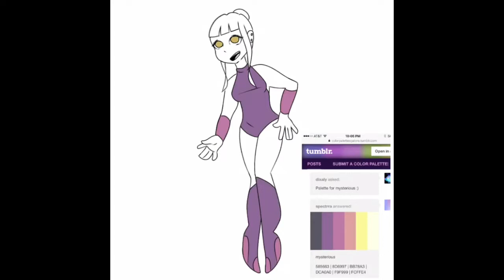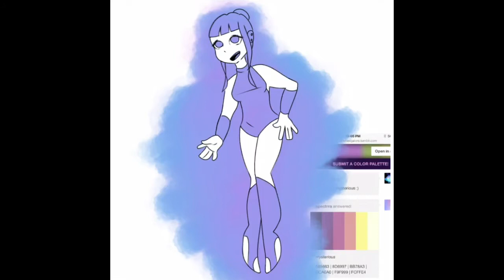Practicing lineart: Speedpaint